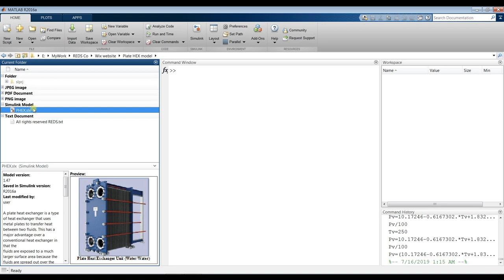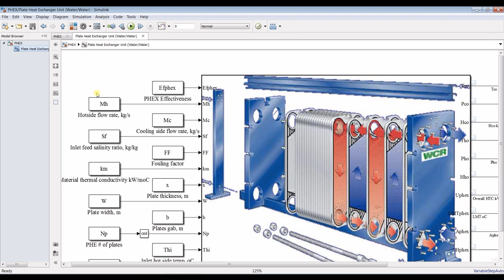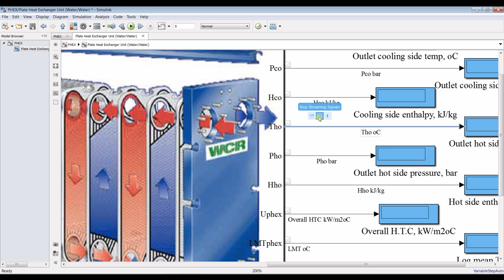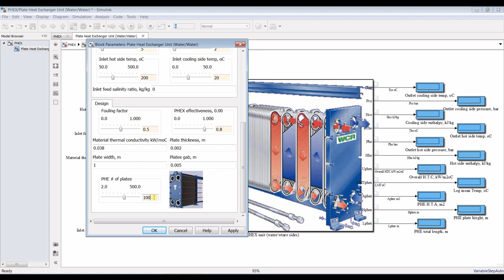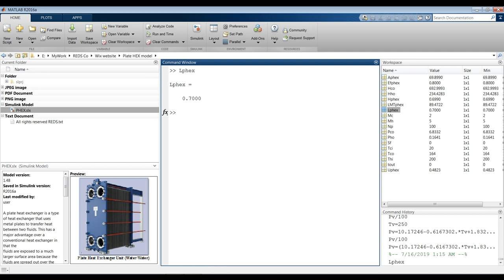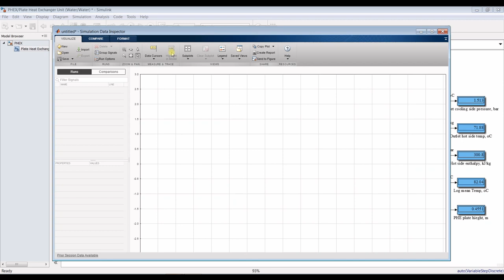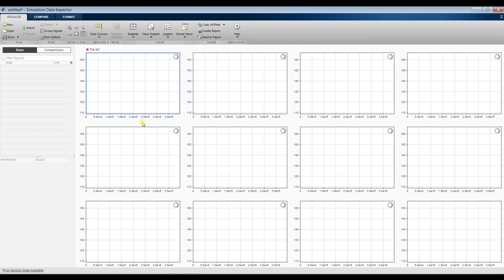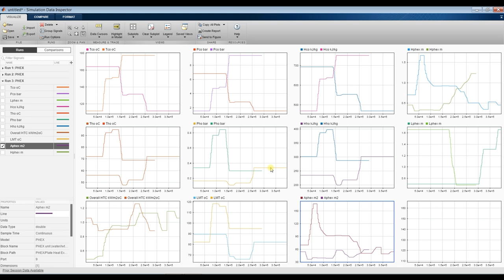Plate Heat Exchanger | Matlab | Simulink Model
A plate heat exchanger is a type of heat exchanger that uses metal plates to transfer heat between two fluids. This has a major advantage over a conventional heat exchanger in that the fluids are exposed to a much larger surface area because the fluids are spread out over the plates. The concept behind a heat exchanger is the use of pipes or other containment vessels to heat or cool one fluid by transferring heat between it and another fluid. In most cases, the exchanger consists of a coiled pipe containing one fluid that passes through a chamber containing another fluid. The walls of the pipe are usually made of metal, or another substance with a high thermal conductivity, to facilitate the interchange, whereas the outer casing of the larger chamber is made of a plastic or coated with thermal insulation, to discourage heat from escaping from the exchanger. The model is designed for water to water sides. All design aspects will be calculated beside physical properties.